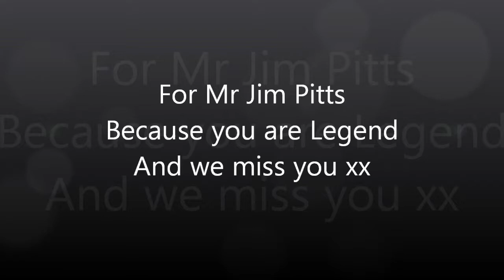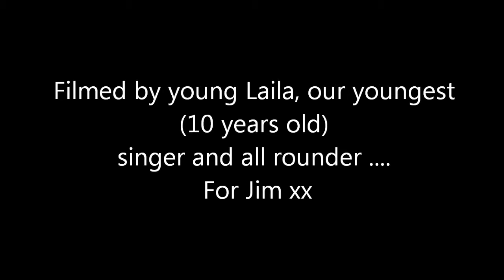For Jim Pitts x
Great men leave their mark on this world by word and deed. Jim Pitts did it with music and art. We are still learning from him, and we still miss him.